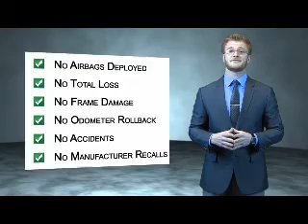2016 Nissan Altima E4963 - Edison NJ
Year: 2016
Make: Nissan
Model: Altima
Trim: 2.5 SV
Engine: 2.5 liter 4 Cylindercylinder FWD
Transmission: CVT
Color: Super Black
Mileage: 17850
Address:
VIN:1N4AL3AP0GC128763